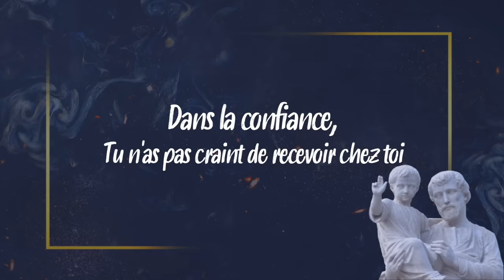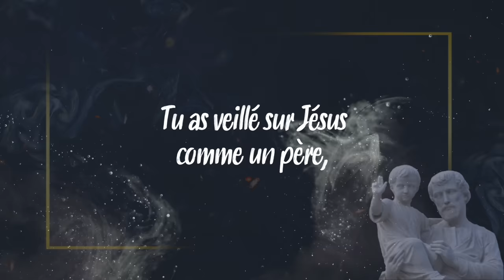Nous t'honorons, Glorieux saint Joseph • Chorale de l'Emmanuel (Chant à Saint Joseph)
Chant : NOUS T'HONORONS, GLORIEUX SAINT JOSEPH
N° 25-06

Humble gardien de la sainte Famille,
Époux fidèle, Père vigilant,
Dans la confiance,
Tu n'as pas craint de recevoir chez toi
Marie, l'aurore du salut.
Nous t'honorons,
Glorieux saint Joseph,
Notre soutien quotidien dans le labeur.
Tu as veillé sur Jésus comme un père,
Ô veille sur nous,
Et conduis-nous à lui.

🙏🏻 Merci aux chanteurs, musiciens compositeurs de nous permettre de louer et de prier avec ces beaux chants. 🌿

💠💠 Cathoglad music est une des chaines de [Cathoglad Parole & Evangile du jour] et existe afin de créer des visuels graphiques propres et permettre le rayonnement des chants catholiques. Seuls les chants n'ayants pas des vidéos HD sur Youtube ou sans paroles seront mis en ligne. 💠💠

🔵Découvrez la chaine principale avec plein de petites pépites chaque jour autour de la parole de Dieu !